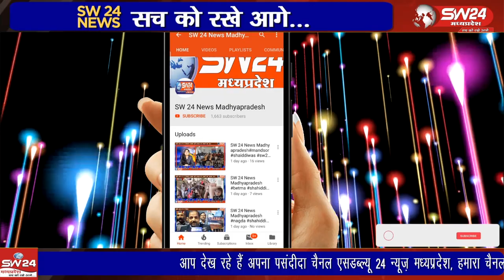मध्यप्रदेश में लाडली बहना योजना के बाद एक और गेम चेंजर योजना शिवराज सरकार ला रही है।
मध्यप्रदेश में लाडली बहना योजना के बाद एक और गेम चेंजर योजना शिवराज सरकार ला रही है। जिस पर कृषि मंत्री कमल पटेल का का बड़ा बयान सामने आया है।
भोपाल से ताहिर खान की रिपोर्ट।